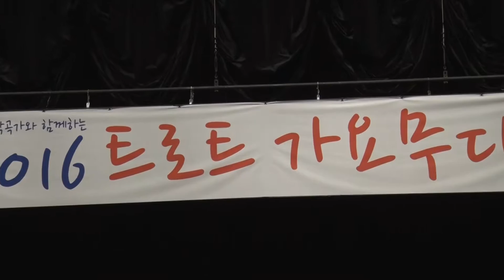가수 이향 "동숙의 노래" - 2016 트로트 가요무대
2016 트로트 가요무대  2016년5월21일
부천 시민회관 대공연장
주최:부천 오늘신문사.배호 중앙회.대한민국 가요인 총연합회
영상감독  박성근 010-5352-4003